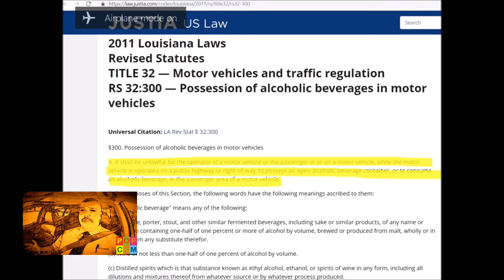Entitled Attorney "Wannabe" Drinks Alcohol Inside Uber Ride Says It's Ok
Dear fellow Rideshare drivers. Please be aware and alert when your riders approach your car.
MAKE SURE TO:
#1- Have your doors locked.
#2- Windows slightly rolled down.
#3- Ask rider "what is your name please".
#4- Look at any open drinks, alcohol, drugs they may have with them.
#5- Do NOT start trip until all of the above is good to go 👍.

BY: Dakota Jay

🇺🇸🇺🇸🇺🇸🇺🇸🇺🇸🇺🇸🇺🇸🇺🇸➡➡➡➡👍✔↘↘ DRIVERS CHECK OUT THIS PAGE:↙↙✔
Rideshare Drivers United

Become a Volunteer. Receive Dupport. Join.

DASH CAM RECOMMENDATION:📷
CROSSTOUR CR750

Uber Dual Lens Dash Cam Built-in GPS in Car Dashboard Camera Crosstour 1080P Front and 720P Inside with Parking Monitoring, Infrared Night Vision, Motion Detection, G-Sensor and WDR

Respectful Shouts/Thanks to:
UberMan, DarkRoadRun, DriverLady Pro, The Rideshare Professor, The Apptrepeneur, Drive Girl Drive, Uber Hints, Savage Scientist, UberGirlPaula LA, Chelle, Your Driver Mike, Dustin is Driving, Dave the Uber Slave, Adventure Uber Paula, The Channel Viewers. If I forgot to mention you. THANK YOU TOO!

Sign up to get up to $200-$700 GUARANTEED when you complete your first 30 RIDES with Uber. (Depending on your City and Market and current Promotion)

*Lyft Sign Up Code
DAVID193695

Get $150 by driving with Lyft in Inland Empire. Apply here, and give 50 rides in 30 days Terms apply.